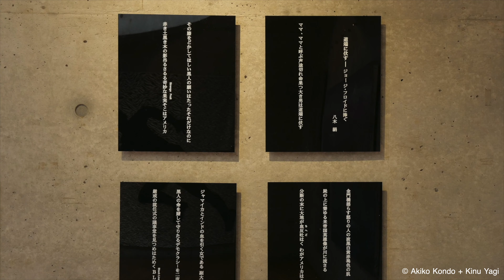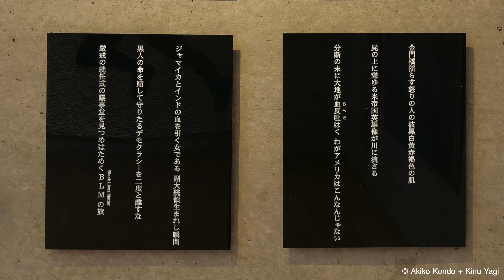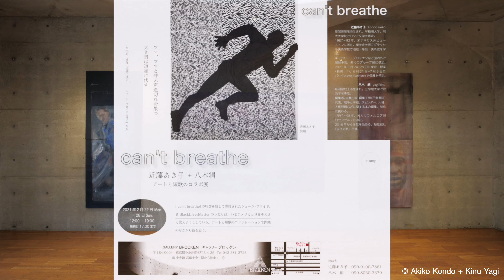近藤あき子＋八木絹 アートと短歌のコラボ展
can't breathe　近藤 あき子 ＋ 八木 絹　アートと短歌のコラボ展
Akiko Kondo, Kinu Yagi Exhibition
February 22 (mon) - February 28 (sun) , 2021
12:00 pm - 7:00 pm (last day - 5:00​​​ pm)
ギャラリーブロッケン　GALLERY BROCKEN
3-4-35 Honmachi,Koganei-Shi,Tokyo,Japan